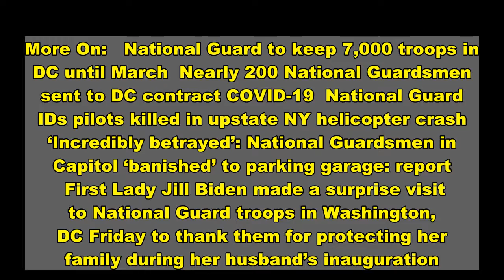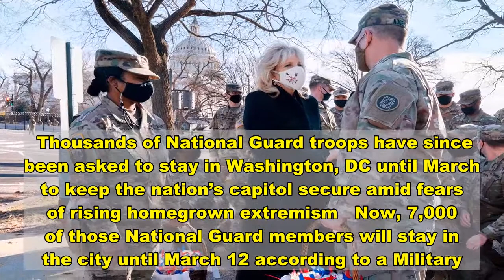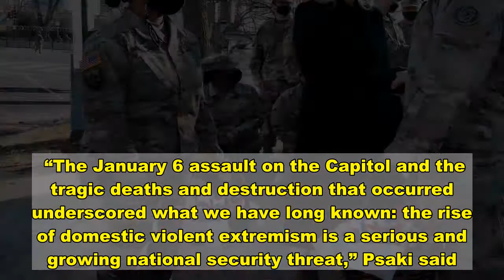Jill Biden visits National Guard troops, thanks them for keeping family safe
More On:   National Guard to keep 7,000 troops in DC until March  Nearly 200 National Guardsmen sent to DC contract COVID-19  National Guard IDs pilots killed in upstate NY helicopter crash  ‘Incredibly betrayed’: National Guardsmen in Capitol ‘banished’ to parking garage: report   First Lady Jill Biden made a surprise visit to National Guard troops in Washington, DC Friday to thank them for protecting her family during her husband’s inauguration.   “I just wanted to come today to say thank you to all of you for keeping me and my family safe,” she told the officers during her first solo outing as first lady.   During the unscheduled stop, she emerged from her motorcade in a long black coat and  handed out chocolate chip cookies from a tin as a gesture of gratitude.   “I’m a National Guard mom,” she told officers, in a reference to her late son Beau Biden, who served in the Delaware National Guard. “The National Guard will always hold a special place in the hearts of all the Bidens.”   She added, “The White House baked you some chocolate chip cookies. I can’t say I baked them all myself.”   Her visit came after DC was rocked by the bombshell report Thursday that thousands of troops had been “banished” to a parking garage after being asked to leave parts of the US Capitol grounds.   On Friday, the first lady made the stop after planned visit to Whitman-Walker Health in downtown Washington.   More than 25,000 troops were called to DC ahead of Joe Biden’s inauguration in the wake of the deadly Jan. 6 US Capitol siege by pro-Trump supporters unhappy with the election, sparking fears of ongoing attacks.   Thousands of National Guard troops have since been asked to stay in Washington, DC until March to keep the nation’s capitol secure amid fears of rising homegrown extremism   Now, 7,000 of those National Guard members will stay in the city until March 12 according to a Military.com report published Friday, citing a National Guard official.    The FBI has so collared dozens of protesters in connection with the Capitol riot, including two New York men this week.   On Friday, White House press secretary Jen Psaki announced that President Biden was directing his Director of National Intelligence to conduct a comprehensive threat assessment on domestic violent extremism in the wake of the siege.   “The January 6 assault on the Capitol and the tragic deaths and destruction that occurred underscored what we have long known: the rise of domestic violent extremism is a serious and growing national security threat,” Psaki said.